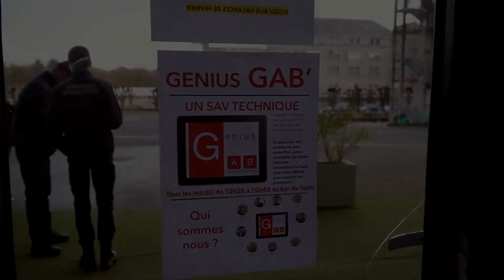Présentation du Genius Gab'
Le Genius Gab' est un SAV technique ouvert tous les mardis matin au foyer des lycées. 9 élèves référents sont disponibles pour aider les élèves et adultes rencontrant des difficultés avec leur iPad. Ils ont également créé récemment une web radio « Radio Gab’ ».

Réalisation vidéo : Econocom